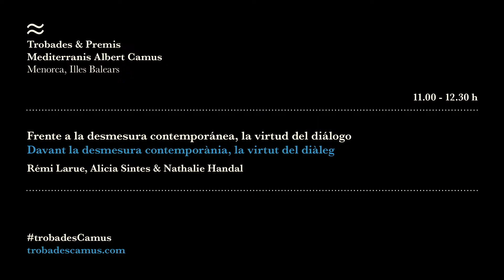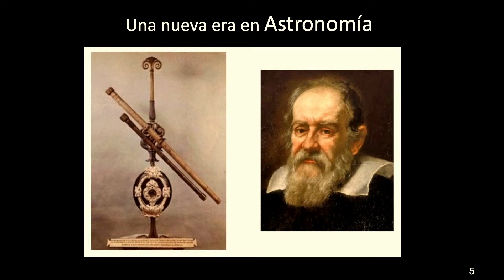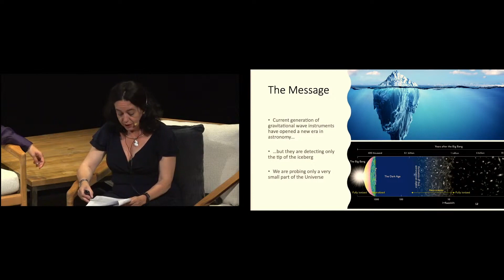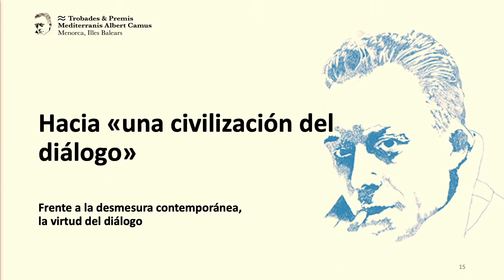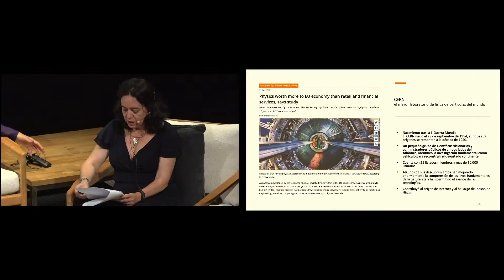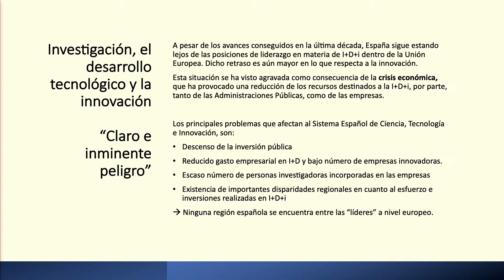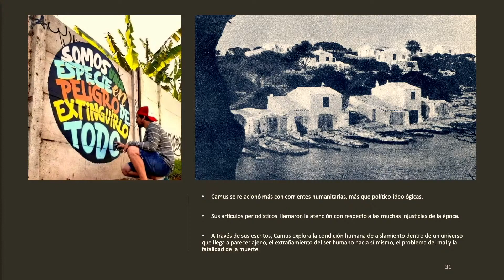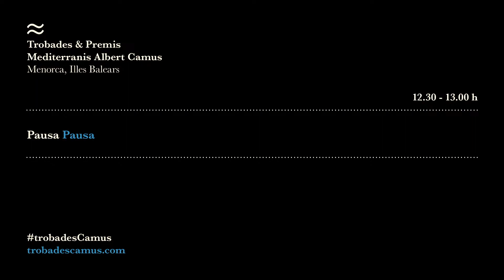III Trobades Albert Camus 2021.Confronting contemporary immoderation. Version ENG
Rémi Larue, Alicia Sintes and Nathalie Handal
Confronting contemporary immoderation, the virtue of dialogue

Sunday 20th June. Morning session
Towards «a civilization of dialogue»